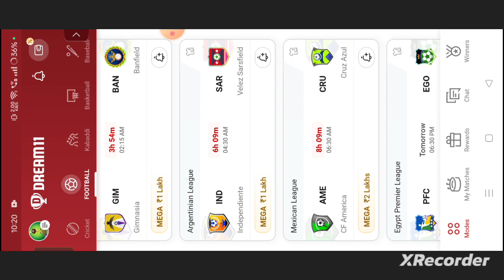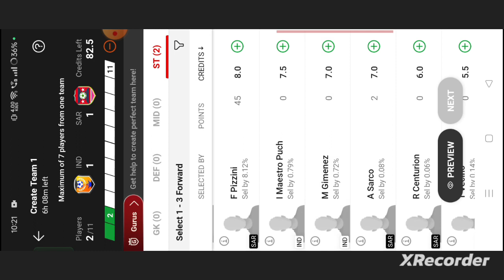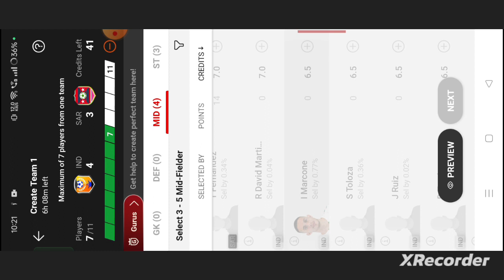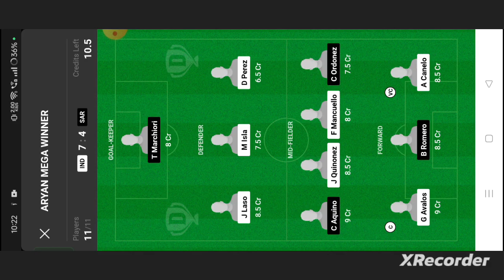IND vs SAR Football dream11 team prediction win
own risk"

1. This analysis  is based on my

2.Dream11 takes great care to comply with all central and state legislation in India to ensure that  users are fully protected. Every contest on platform is carefully designed to comply with applicable statutes and regulations in India.

Thanks